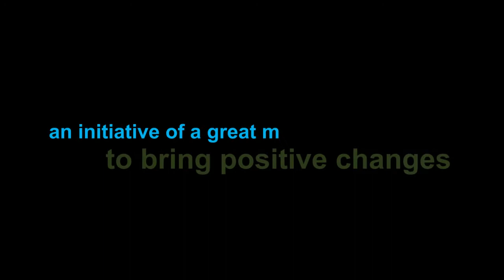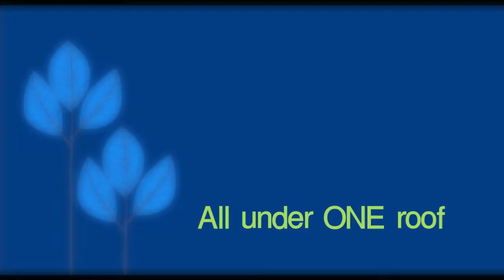Social Business Day 2012 Highlights